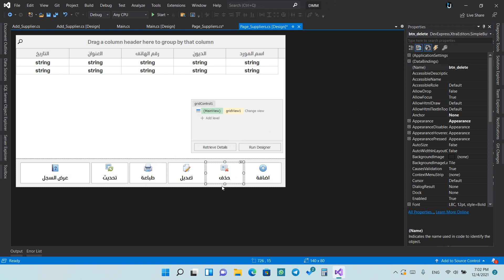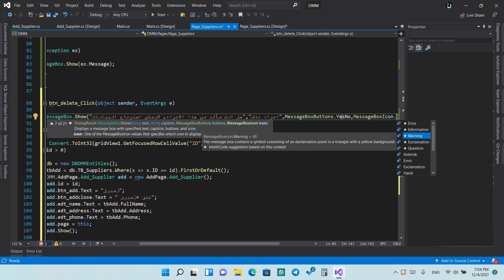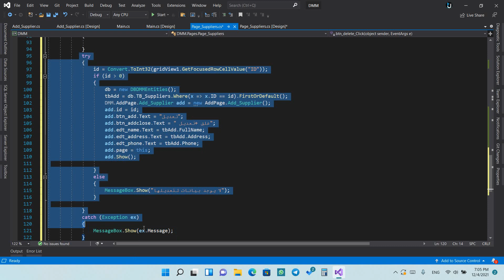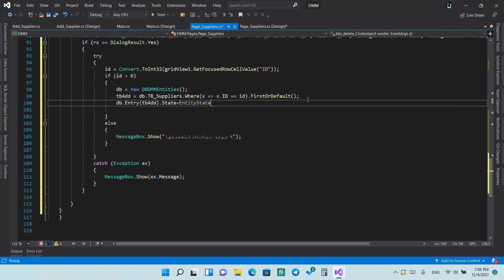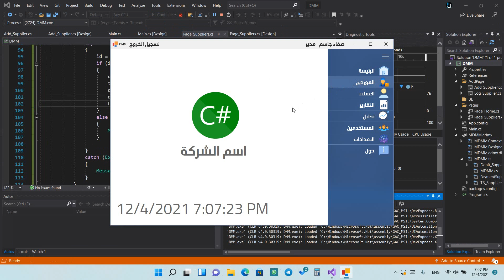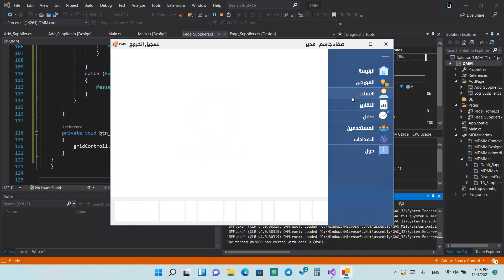17. حذف وطباعة الموردين Delete and Print suppliers